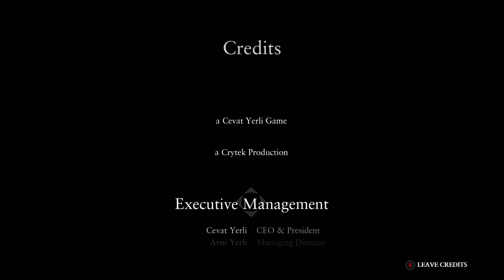Ryse : Son of Rome - FINAL ÉPICO [ PC - Playthrough ]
Chegamos ao FINAL ÉPICO de Ryse: Son of Rome no PC, o jogo que era exclusivo do Xbox One ganhou um port no Steam, no vídeo de hoje nós finalizamos a jornada de Marius Titus que além de proteger Roma da invasão dos bárbaros, conseguiu completar a sua tão esperada vingança... com uma ajuda divina!
Obrigado por acompanharem a série!